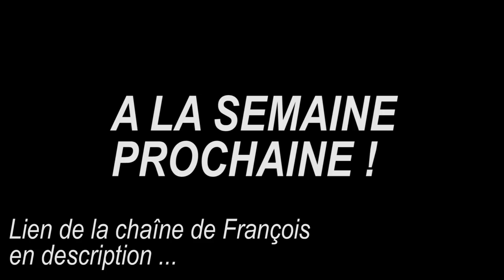MICRO TROTTOIR VEGAN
Ecrit par : François de Brauer
Mis en scène par : Zoé Arene

Avec François de Brauer
          Alexis Donadey
Au cadre : Johann Rosigue
Au maquillage : Morgane Vande
Aux costumes : Salomé Brussieux
Au montage : Fabrice Caudron

Directeur général adjoint : Arnaud Verhalle
Chefs de projet : Matthieu Marot et Eloi Noury
Directrice de production : Clémence Deverre
Administrateur de production : Gaëlle Hoba
Assistante de production : Alix Baltauss
Assistante de production adjointe : Camille Blondeau
Chargée de Post-Production : Fanny Boitard
Assistants de Post-Production : Sofiane Rahal et Tefy Ratsaralafy
Stagiaire de production : Arthur Freytet Gentil
Moyens techniques de tournage : Studio Bagel / Canal + / Telline /  Logifilm / DCA

Remerciements : Maxime Saada, Paul Elkaim, Les Yes Vous Aime, Laurent Ourceau, David Botinas, Marie de Brauer.